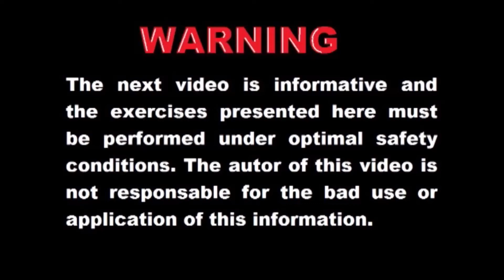Entrenamiento de circo montaje, octubre 2017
Volviendo a entrenar circo después de 4 años, el comienzo es lo más difícil.